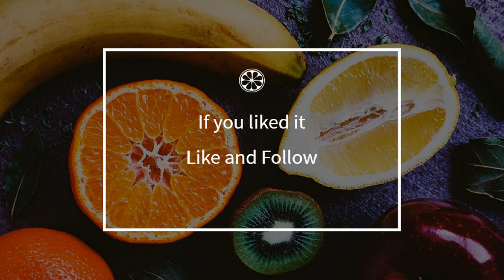How to cook - Chicken breasts with Saint Marcellin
Here is a beautiful french Chicken breasts with Saint Marcellin recipe !
 This video will teach you how to do a great Chicken breasts with Saint Marcellin, simply and easily !